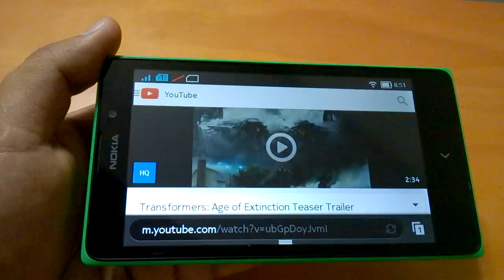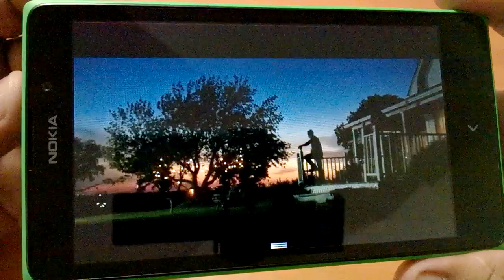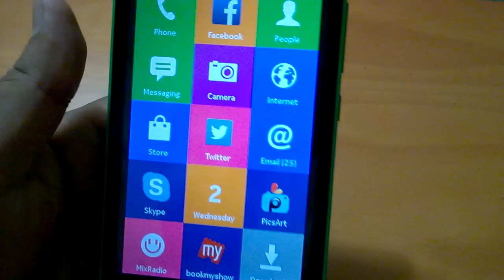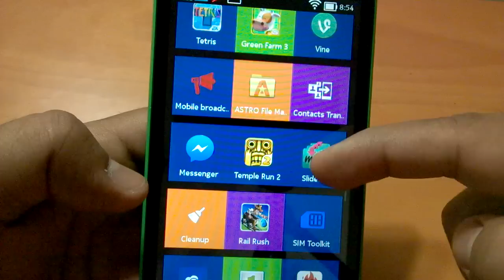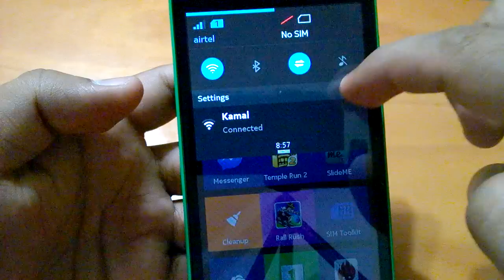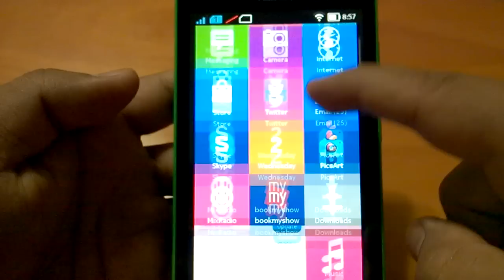Nokia XL display hands-on. Movie watching & Gaming demo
Nokia XL display hands-on. Movie watching & Gaming demo. Read our full Nokia XL review.